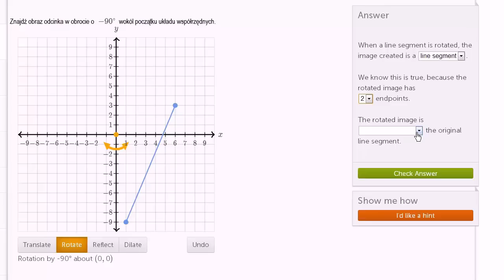Obrót odcinka wokół początku układu współrzędnych